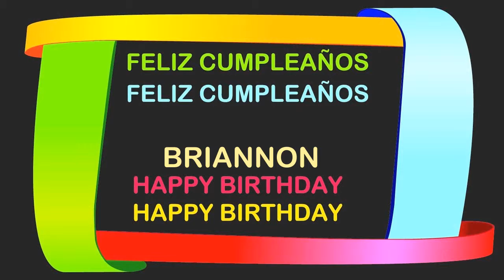Briannon Birthday Postcards & Postales